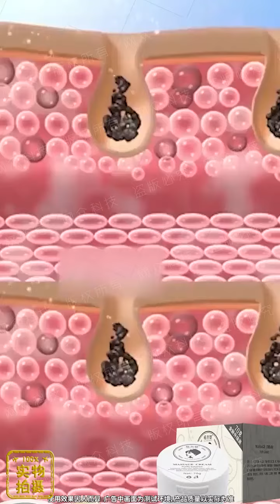ผิวนวดครีมทำความสะอาดผิวหน้า